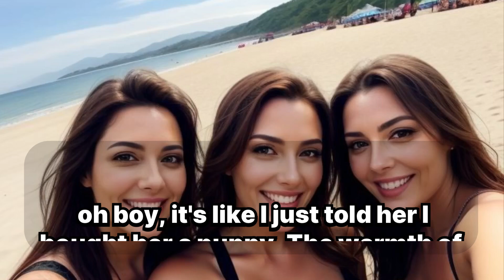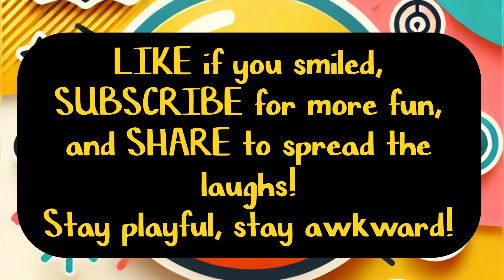After-Work Nipple Play: Couples Comedy Night!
Description: "Join us for a hilarious take on after-work stress relief with nipple play! This comedic monologue explores the funny side of intimacy, perfect for couples looking to spice things up and share some laughs."

how to relieve stress with intimacy, funny ways to enhance your love life, humor in relationships and intimacy, playful intimacy techniques for couples, using laughter to improve relationships, nipple play for couples, after-work intimacy activities, how to keep intimacy fun and exciting, couples comedy for better relationships, laughter as a stress relief in relationships, creative ways to connect with your partner, funny moments in the bedroom, intimate communication for couples, sexual exploration in relationships, tips for a humorous sex life, romantic comedy for couples, building intimacy through laughter, stress relief techniques for couples, relationship humor for better intimacy, playful sex ideas for couples